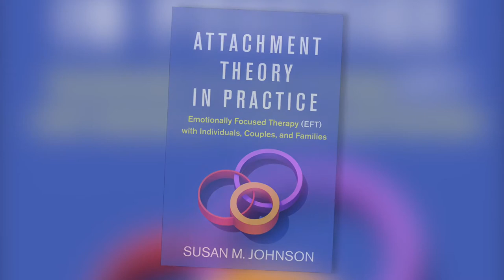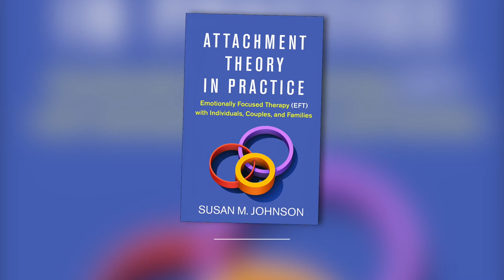Susan Johnson Discusses Emotionally Focused Therapy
Susan M. Johnson, EdD, is the leading developer of emotionally focused therapy (EFT). In this video, she discusses her life's work, as well as her new book, Attachment Theory in Practice: Emotionally Focused Therapy (EFT) with Individuals, Couples, and Families.

ABOUT
The Guilford Press YouTube channel offers author videos related to professional psychology, parenting, mindfulness, self-help, education, and other topics.

To get the latest Guilford news as well as exclusive offers, downloadable sample chapters, and more, sign up for e-alerts on our website, in the interest areas of your choice.